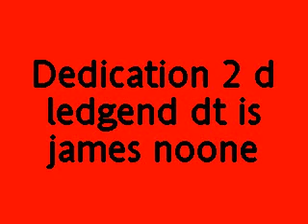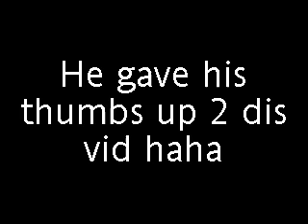jaymz by grahamee